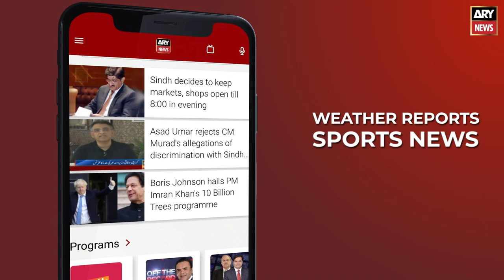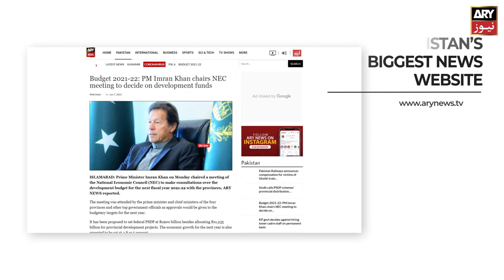Preliminary results of Gilgit-Baltistan by-elections